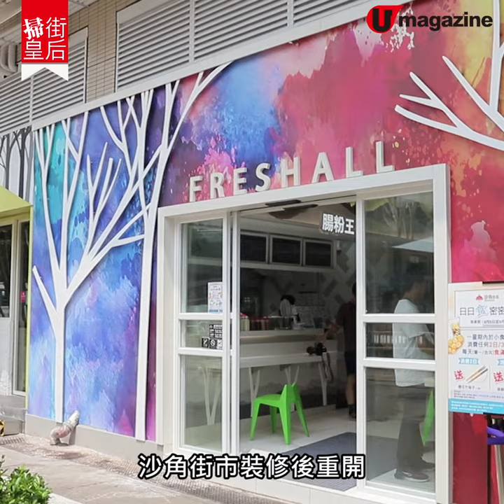【掃街皇后】街坊福利！沙角街市小食街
超足料藥膳雞湯+惹味麻辣鴨腎

沙田呢個街市近日重開，入面多咗唔少小食店進駐，好似每日即包嘅燒賣、超足料嘅藥膳雞湯、潮汕牛肉餅、惹味麻辣鴨腎等，啱晒一班街坊去掃街～

【INFO】
FRESHALL 沙角市場
地址：新界沙田沙角街 5 號沙角市場
營業時間：星期一至日7:30am-1am
全方位緊貼《U Magazine》社交平台